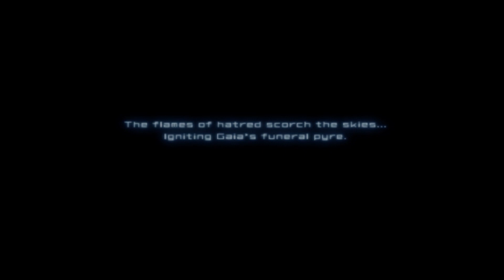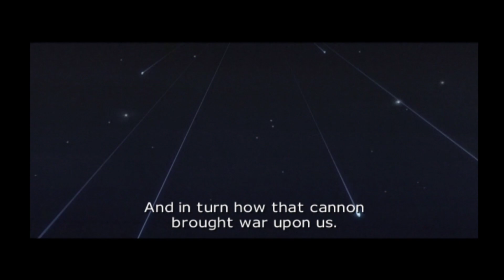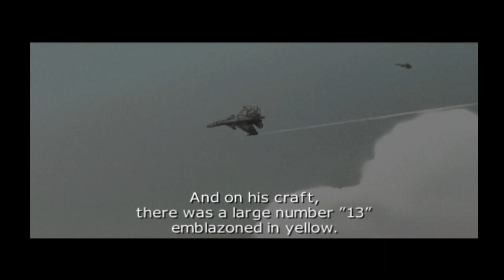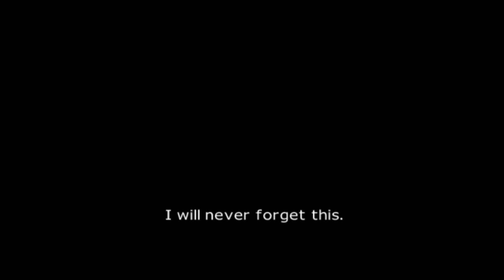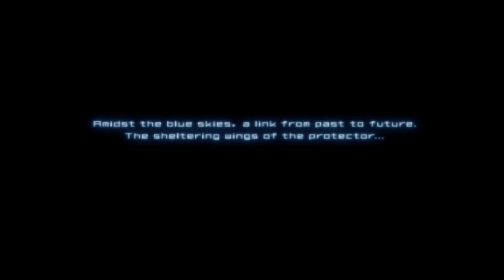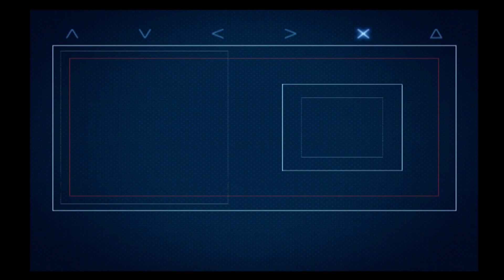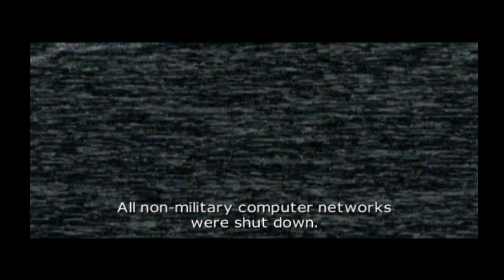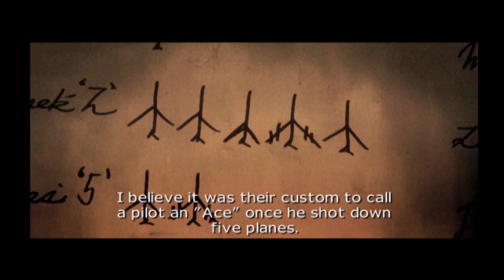Ace Combat 04 Part 1 - The Legend of Mobius One - CharacterSelect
Every legend starts somewhere. Mobius One is the Ace of Aces. This is his story.

Your Aces of Aces are:
Dave - Mobius One
Matt - Callsign Skyeye